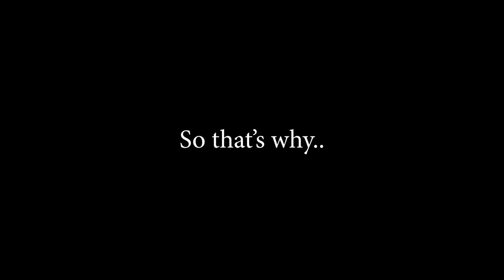MEOW GWANJEN! | XavSier | Fire Emblem: Three Houses Live Gameplay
Si kucing yang... ganjen nya... ah sudahlah.
XavSier (+ join membershipnya. Kapan lagi membership jadi badut~)
Software Editing:
Adobe Premiere Pro CC 2020 (yep, only Premiere)